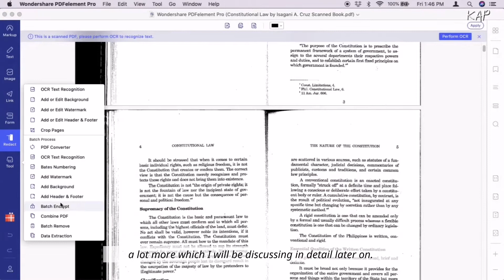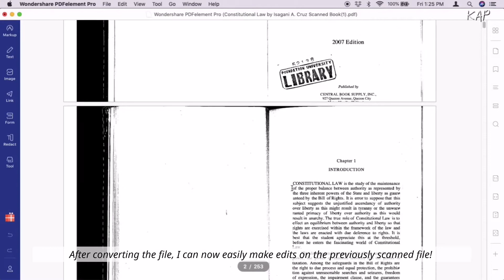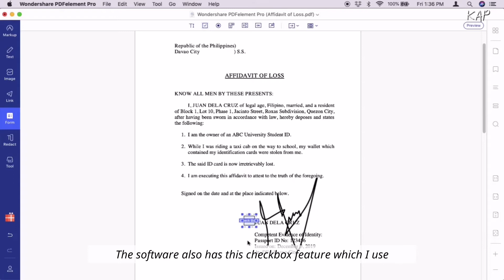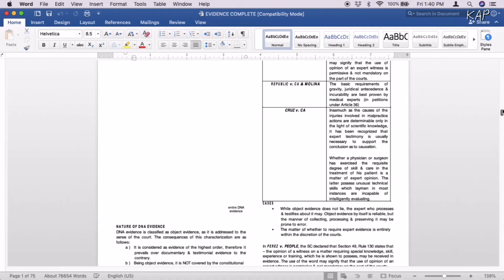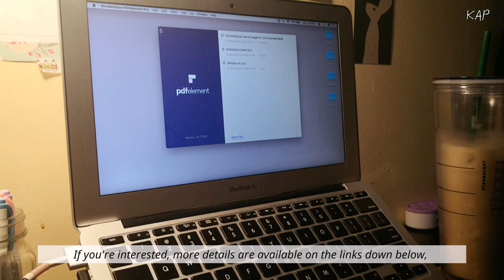digital note-taking: annotation tips & tricks | ft. PDFelement 🧩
PDFelement – the easiest way to create, edit, convert, and annotate forms and documents. PDF editor

Hi guys! Here's a very short video about a new app I've been using lately— PDFelement. Watch the video to find out more about how it works and which features are my favorite 💜

kap.vlogs